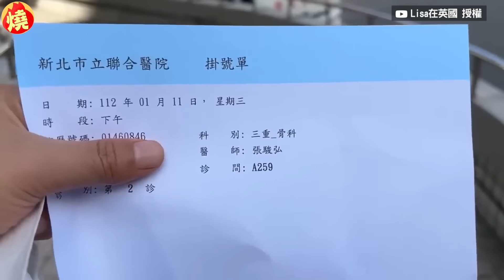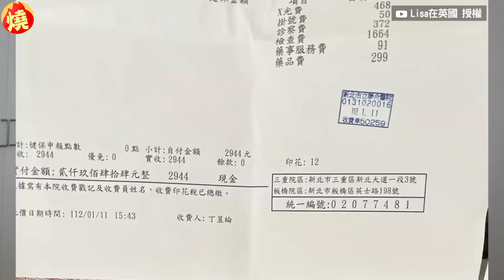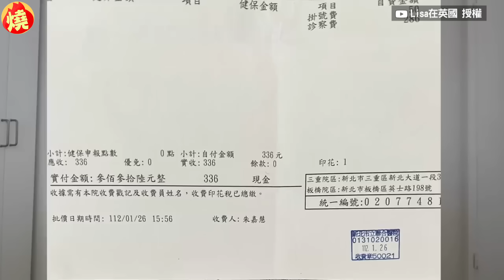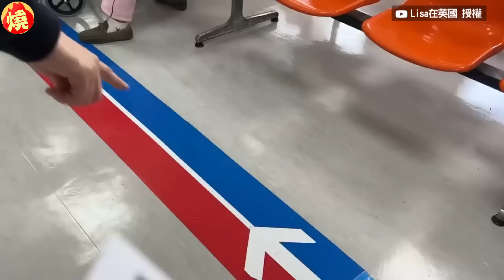見台灣醫院可「先看診後付費」 英籍華人驚問：不負責跑了怎麼辦？－全民話燒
台灣全民健保服務，不僅價格低廉，醫療資源優異，有些醫院還可以先治療再繳費，如此貼心的措施，經常受到外國人的讚揚。定居英國的YouTuber「Lisa」近期來台灣旅遊，日前分享在台灣醫院看病的經歷。其中，她發現就診時，從掛號到檢查身體，都不需要先收費，讓她疑惑表示，「如果不負責跑了怎麼辦？」認為台灣以人為先的精神，非常值得稱讚。